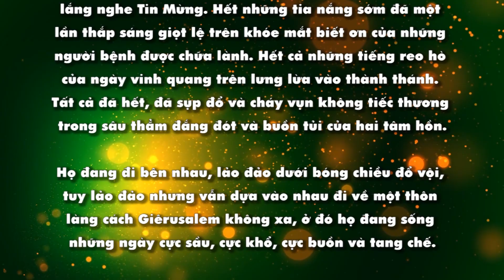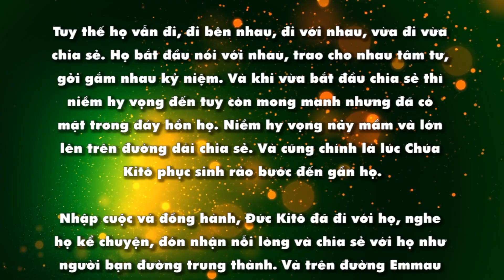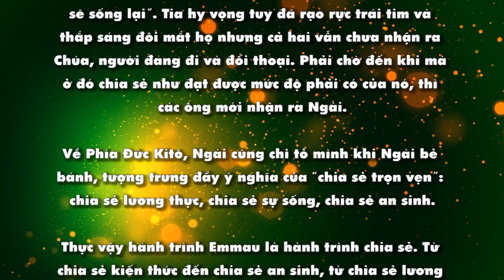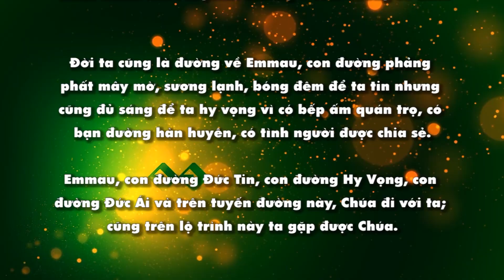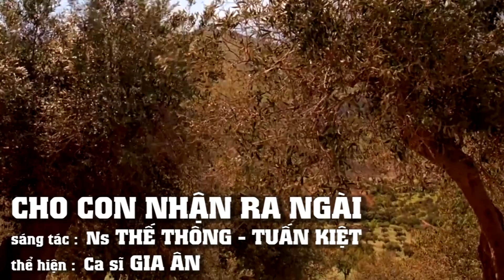TRÊN ĐƯỜNG EMMAU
NĂM PHỤNG VỤ
MÙA PHỤC SINH
Nội dung bài : TRÊN ĐƯỜNG EMMAU
Tác giả JORATHE NẮNG TÍM
Người đọc : JOSEPH VÕ
Bài hát minh hoạ trong bài : CHO CON NHẬN RA NGÀI
Sáng tác : Ns THẾ THÔNG - TUẤN KIỆT
Thể hiện : Ca sĩ GIA ÂN